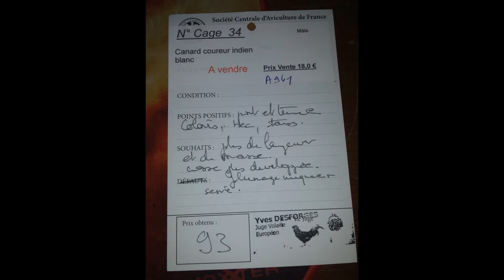unboxing nouveaux arrivants de l exposition de Mortain Bocage.